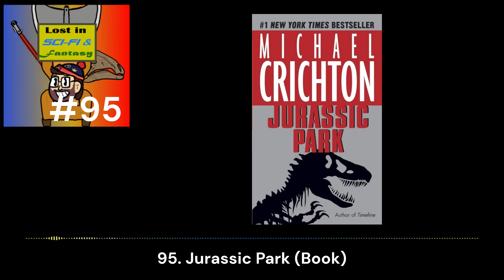95. Jurassic Park (Book)